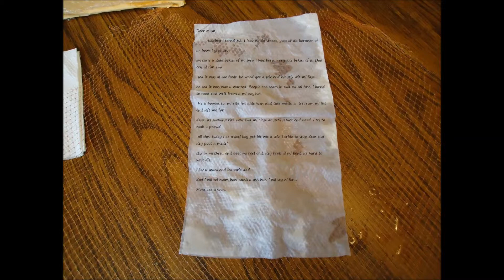My Movie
Deer Mum,
 toothey i ternd 32. I leav on da street, yust of da koraner of ar hows i grul up.
im sarie u dide bekuz of mi wen i wus born. i cry lots bekuz of it. Dad cry al tim end sed it was al me fault. he wood get a stix end hit stix wit mi fase. he sed it wus wat u wanted. Peeple cee scars in end on mi fase. i lurnd to reed end writ frum a mi naybur. He is homles to. mi rite fut dide wen dad tide me to a  tri frum mi fut end left me for deyz. its snowing rite now end mi close ar geting wet end hard. i tri to mak u prowd all tim. todey i ce a litel boy get hit wit a stix. i tride to stup dem end dey poot a medel stix in mi shest. end beet mi reel bad. dey brok al mi bons. its hard to writ dis.
i luv u mum end im sarie dad.
dad i wil tel mum how mush u mis hur. i wil sey hi for u.
Mom cee u soon.